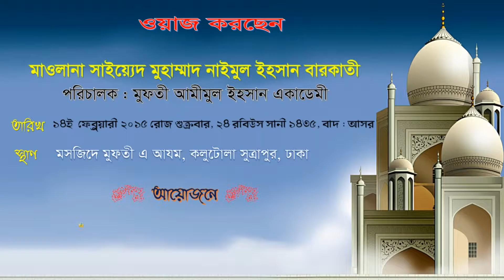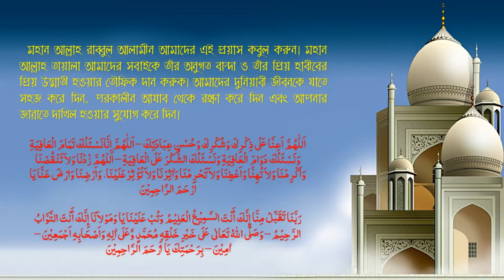Sayed Nowman Barkati (ra) Isale Sawab 2015 [Waz by Naimul Ehasan Barkati]